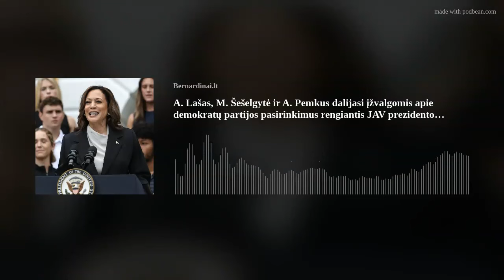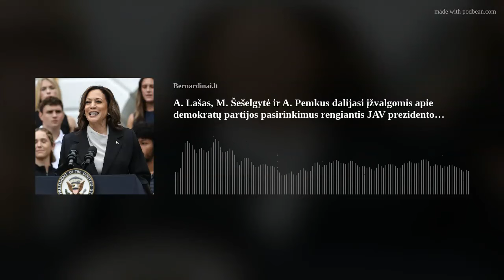Doc. Ainius Lašas, prof. Margarita Šešelgytė, Arūnas Pemkus – apie JAV prezidento rinkimų kampaniją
Artėjančių JAV prezidento rinkimų tema toliau kausto pasaulio visuomenės dėmesį. Ji dar labiau sustiprėjo Joe Bidenui paskelbus, kad nebesieks būti perrinktas antrajai kadencijai. Prezidentas J. Bidenas grįžo į Baltuosius rūmus po beveik savaitės, praleistos asmeninėje rezidencijoje gydantis COVID-19. Jis ketina paaiškinti sprendimą nebesiekti perrinkimo lapkritį vyksiančiuose prezidento rinkimuose.

Tuo metu JAV viceprezidentė Kamala Harris pradėjo savo rinkimų kampaniją aštriu asmeniniu išpuoliu prieš respublikoną Donaldą Trumpą ir pažadėjo lapkritį laimėti rinkimus.

Dienraštis „Bernardinai.lt“ apie JAV įsibėgėjusią prezidento rinkimų kampaniją teiraujasi žinomų politologų, apžvalgininkų. Juos kalbina žurnalistas Vytautas Markevičius.

Kauno technologijos universiteto politologas, docentas Ainius Lašas vienas pirmųjų feisbuke pakomentavo J. Bideno sprendimą nebesiekti perrinkimo.

„Man įspūdį daro tai, kad žmogus peržengė savo ego, išgirdo jam išsakytą kritiką, pastabas, pasiūlymus, turbūt tam tikrą spaudimą ir padarė sprendimą. Jis, mano nuomone, turi prasmę rinkiminės kampanijos fone ir suteikia šansą kitai kandidatei, kuri, Bideno nuomone, galėtų sėkmingiau konkuruoti su Trumpu“, – teigia A. Lašas.

Tačiau pagrindinis dalykas, kuris politologui daro įspūdį, – kad J. Bidenas ne tik peržengia savo ego, bet ir nieko nekaltina, nekuria sąmokslo teorijų, esą kažkas prieš jį susimokė, nedemonizuoja savo politinių konkurentų ir apskritai nekvestionuoja JAV institucijų bei pamatinių vertybių, ką, A. Lašo nuomone, paprastai daro D. Trumpas.

Svarstydamas, kokie D. Trumpo šansai laimėti šiuos prezidento rinkimus, verslo politikos konsultantas, buvęs aktyvus dviejų JAV prezidento rinkimų kampanijų dalyvis Arūnas Pemkus akcentuoja, kad prieš pasitraukiant prezidentui J. Bidenui D. Trumpo šansai atrodė labai geri: „Jis pirmavo reitinguose maždaug 5–7 procentiniais punktais, o dabar viskas priklausys nuo to, ką pasirinks demokratai. Bidenas pasitraukdamas Demokratų partijos suvažiavimui savo įpėdine siūlo viceprezidentę Kamalą Harris, bet iki jos kaip tikros kandidatės išrinkimo dar lieka mėnuo.“

Ar K. Harris – vienintelė ir tinkamiausia Demokratų partijos kandidatė į JAV prezidentus? „Mano asmenine nuomone, demokratai turėtų stipresnę kandidatę – Michellę Obamą. Pagal reitingus ji pirmauja. Be abejo, dar klausimas, ar ji iš tikrųjų sutiks, ar sutiktų, ar norėtų, tačiau patirties ji turi, – teigia A. Pemkus. – Ne kartą esu sakęs, kad nebetikiu atsitiktinumais per rinkimus. Beje, Demokratų partijos suvažiavimas vyksta Čikagoje, Michellės gimtinėje. O kas ką iš tikrųjų pasirinks – pamatysime, kai dėliosis visi delegatų balsai partijos viduje.“

Vilniaus universiteto Tarptautinių santykių ir politikos mokslų instituto vadovės, profesorės Margaritos Šešelgytės teigimu, šiandien visų akys nukreiptos į Demokratų partiją. Tai, anot jos, ko gero, bus tam tikras mobilizacinis veiksnys pritraukiant tam tikrą dalį rinkėjų, nes, kai įvyksta kažkoks įvykis, tuomet matome tam tikrą paramos dinamiką. „Ar Kamala Harris bus nominuota? Tikėtina, kad taip, bus. Ar ji yra ta kandidatė, kuri galėtų nugalėti Trumpą, – šiandien dar labai sudėtinga pasakyti.

Tačiau, nepaisant kritikos, kad ji neturi tiek charizmos, kad niekuo nepasižymėjo būdama viceprezidentė ir neturi paramos net tarp juodaodžių rinkėjų ar tarp moterų, – tai gali pasikeisti. Mes matysime visiškai kitą dinamiką, nes respublikonai visą laiką savo partijos kampanijoje, rinkimų kovoje rėmėsi Trumpu, kuris yra energingas ir gali kažką padaryti, o Bidenas yra nusenęs bei turintis sveikatos problemų...

Tai šią žinutę jau reikėtų mesti į šiukšlių dėžę, ji jau neveiksminga. Dabar matysime, kad Trumpas šalia Harris gali atrodyti senas, nieko negalintis nuveikti ir dar šnekantis nesąmones. Tai, ko gero, taip pat labai svarbus momentas, kuris vers respublikonus peržiūrėti savo rinkiminę kampaniją“, – svarsto politologė.